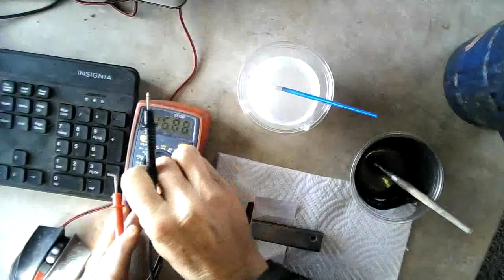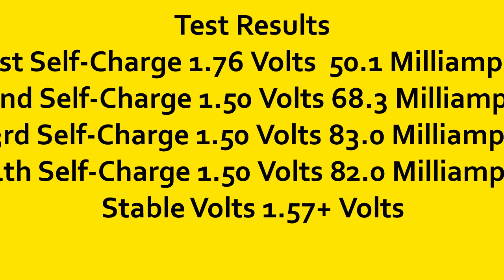Magnesium Bio-Cell Test #2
This battery test was performed to gather data that might help determine if the oxidation of the magnesium in the cell was helping or hurting the power production. It appears that the magnesium oxide initially helps, but subsequent cycling of the cell produced decreasing amounts of power.